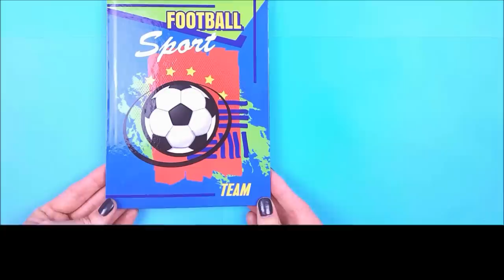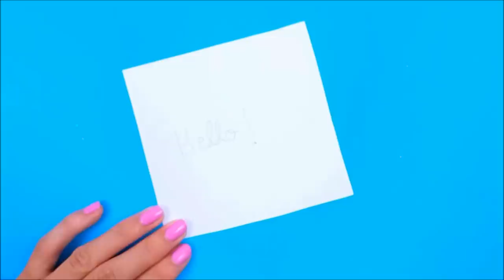MAKING 15 AMAZING DIY School Supplies, Notebooks & Desk Organization COMPILATION!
15 School Life Hacks and DIYs for back to school! How to make Unicorn Notebook, Rainbow Notebook, Emoji Pen Holder, DIY Food School Supplies , Rainbow Marker Pen & more! Hope you'll enjoy! :)

Hi guys! Thank you for visiting my channel!😊 I love making DIY videos, such as DIY Life Hacks, School Supplies,  Phone Cases, BFF Gift Ideas, Room Decor, DIY Makeup, DIY Back to School, Unicorn Crafts and much more. Hope you like and enjoy my videos! ❤️

* Music *